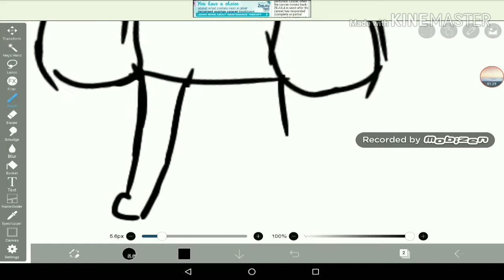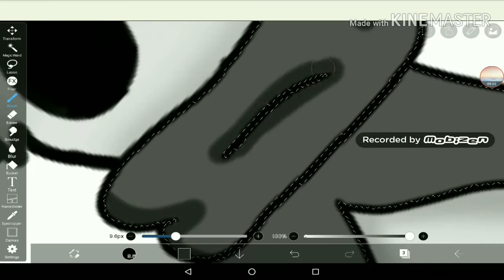Speedpaint for Fresh Veggies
I just wanted to draw their character so I did this-